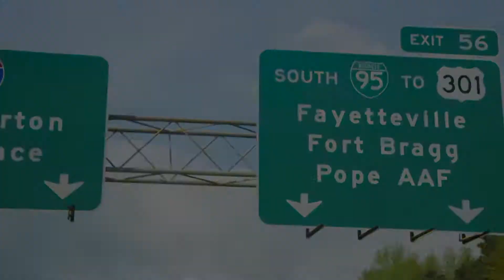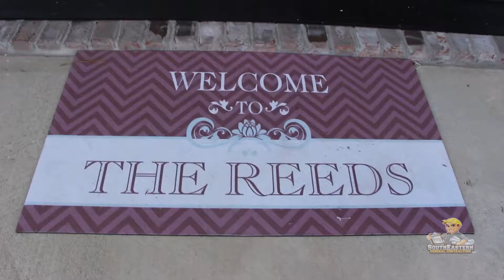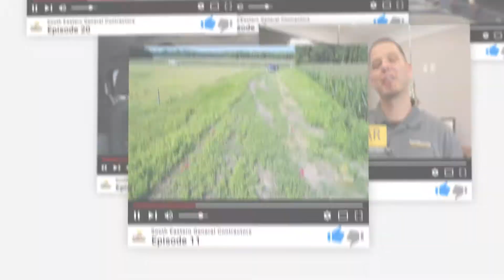Reed's Housewarming | SEGC Vlog 35